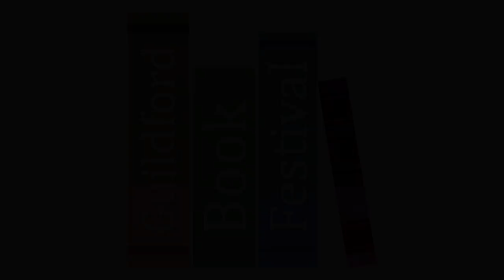Jennifer Kloester - Georgette Heyer, Biography of a Bestseller